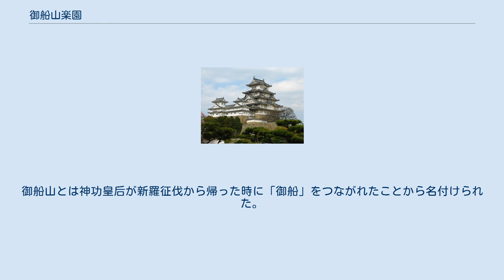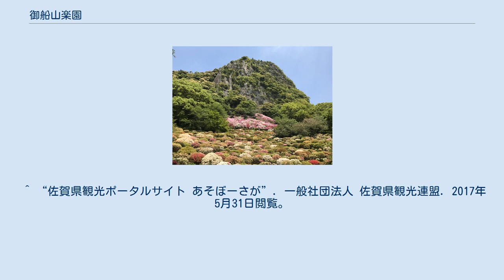御船山楽園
御船山とつつじ谷 鏡池と御船山 つつじ谷 つつじ谷から望む大楠（右） 地図 御船山楽園（みふねやまらくえん）は、佐賀県武雄市にある池泉回遊式庭園であり、ツツジと紅葉の名所である。
所在地は武雄市武雄町大字武雄4100。
 2010年（平成22年）2月22日に庭園全体が「旧武雄邑主鍋島氏別邸庭園（御船山楽園）」として国の登録記念物（名勝地関係）に登録された。
 武雄市のシンボル・標高210メートルの御船山の南西麓にある。
御船山とは神功皇后が新羅征伐から帰った時に「御船」をつながれたことから名付けられた。
 前身は「萩の尾園」という佐賀藩第28代武雄領主・鍋島茂義によって造営され、1845年（弘化2年）までに約3年かけて完成させた別邸の庭園である。
明治末年以後にサクラや大量のツツジが植えられることで現在の姿となる。
 総面積は15万坪に及ぶ。
園内からは御船山の断崖絶壁を見ることができる。
 ^ a b “旧武雄邑主鍋島氏別邸庭園（御船山楽園）”. 文化遺産オンライン. 2017年5月31日閲覧。
 ^ “御船山楽園の歴史”. 御船山楽園. 2017年5月31日閲覧。
 ^ “園内の名所案内”. 御船山楽園. 2017年5月31日閲覧。
 ^ “佐賀県観光ポータルサイト あそぼーさが”. 一般社団法人 佐賀県観光連盟. 2017年5月31日閲覧。